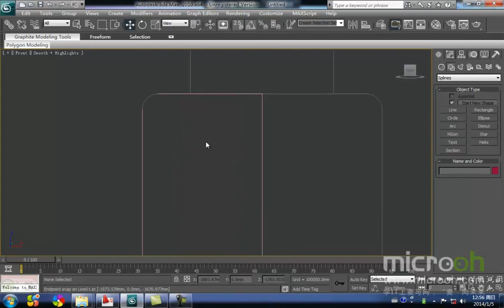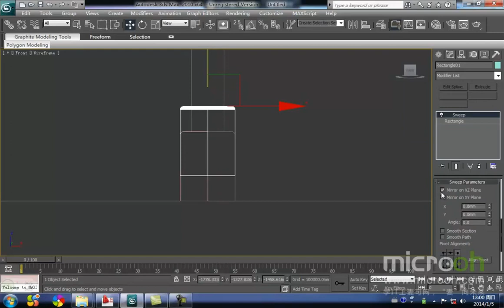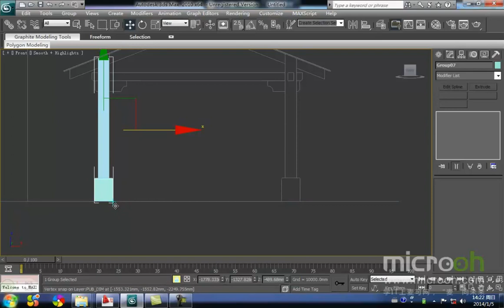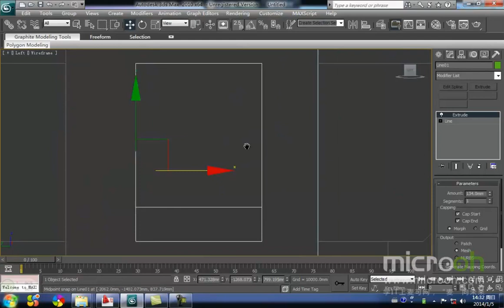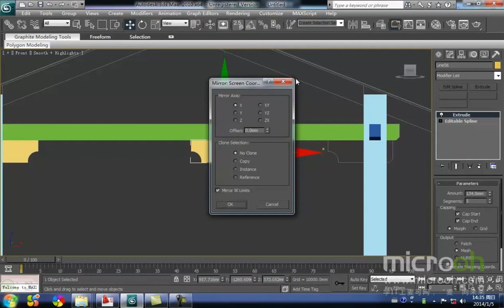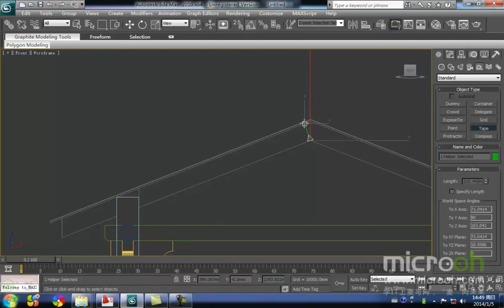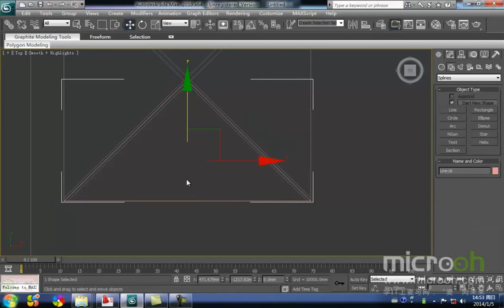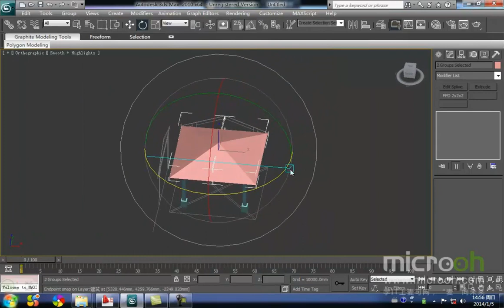行业类建筑模型精品课程4 亭子的制作 2